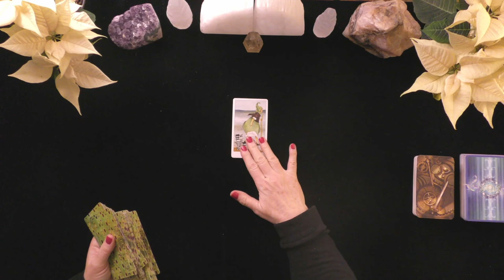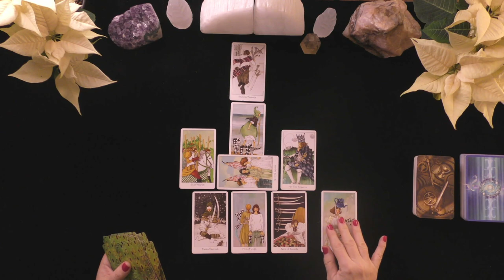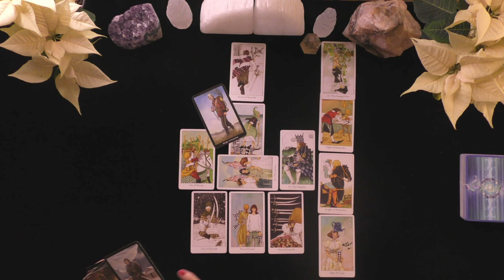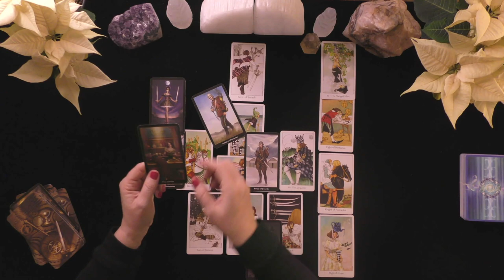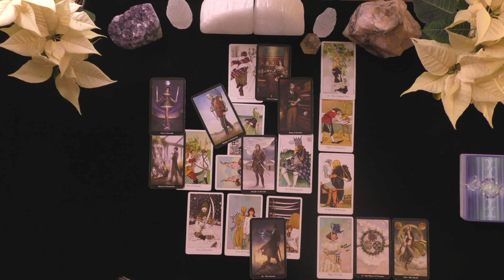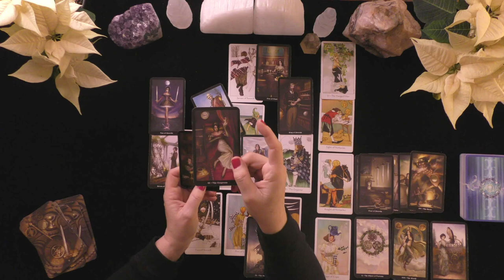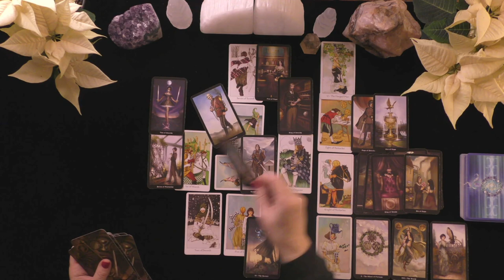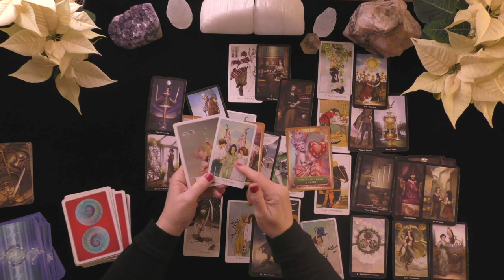SCORPIO~SOULMATE PLAYING GAMES, YOU LEAVE THEM TO FIGURE IT OUT~LOVE TAROT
SCORPIO~SOULMATE PLAYING GAMES, YOU LEAVE THEM TO FIGURE IT OUT~LOVE TAROT~LOVE TAROT

EXTENDED VIDEO LINK FOR THIS VIDEO:
Extended Readings Cover the Following topics:
1. Deep dive into poi'S/lover's emotions, thoughts, intentions, and actions.
2. Deep dive into what is happening in their lives & motivating their actions.
3. Clarify cards that are challenging.
4. Love Messages if your love had the courage to speak their truth.
5. "Shadow" spread reveals POI's person shows their ability to manifest a positive relationship with you.
6.***New Love Card reading ONLY WHEN THE PRIMARY READING AND EXTENDED READINGS ABOUT THE ORIGINAL POI DO NOT APPEAR TO HAVE A CHANCE FOR A GOOD OUTCOME.

5 INDEPENDENTLY VETTED RATING
5.0 RATED! 7504+ REVIEWS 22782 + ONLINE READINGS

OPTIONS INCLUDE{
20 MINUTE VIDEO READING: LOVER'S THOUGHTS FEELINGS, INTENTIONS, & ACTIONS $ 60.
25 MINUTE EX-RETURN VIDEO READING?  $ 75.00
20 MINUTE TELEPHONE READING $ 60.
30 MINUTE EMERGENCY (GUARANTEED WITHIN 24 HOURS OF YOUR PURCHASE TIME LOCAL TO ME. $180.